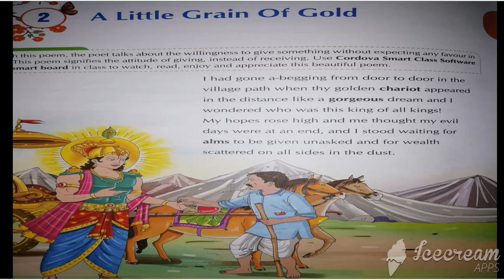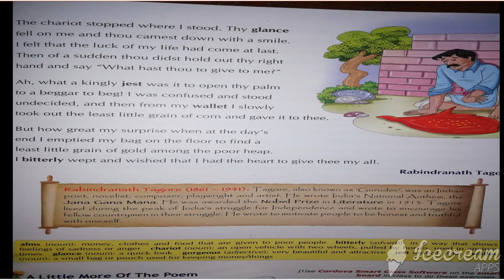A little grain of gold summary (part-2)